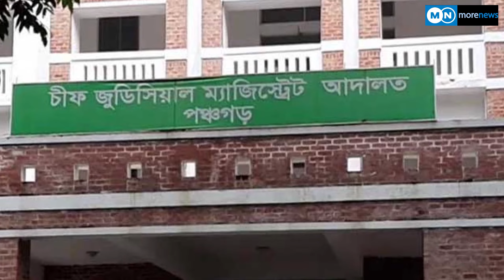দুর্নীতির জালে আবদ্ধ পঞ্চগড় সাকোয়া উচ্চ বিদ্যালয়ের শিক্ষা কার্যক্রম....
Education program of Panchagarh Sakoa High School caught in the web of corruption.

More Television Bulletin:
More Television Entertainment:
More Television Sports:
More Television ISLAMIC:

More Television:
More Television:
More TV Sports :